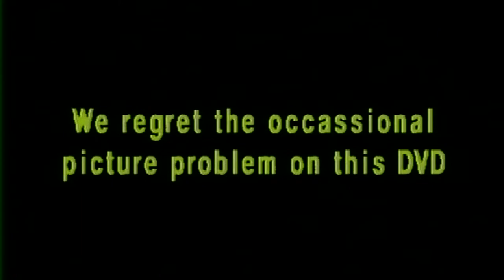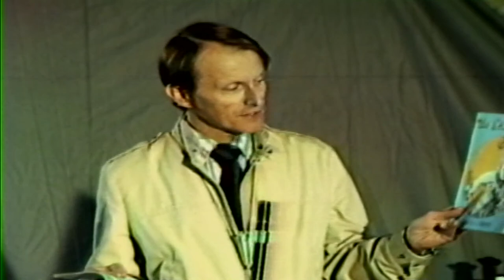George Verwer How to increase your faith (OM Birmingham 1986) (GV364) Dave Armstrong STV Productions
Dave Armstrong STV Productions George Verwer Operation Mobilisation